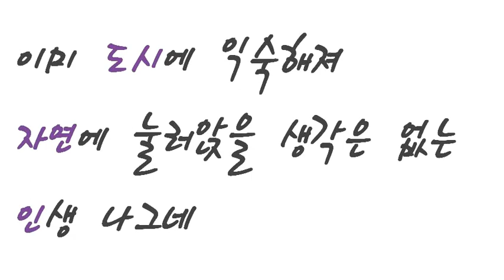위기의 한국호